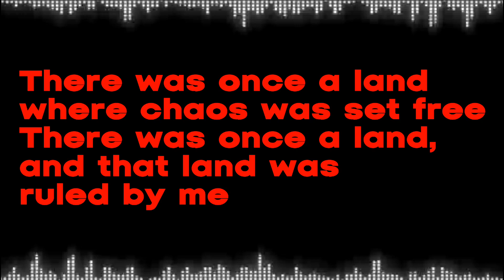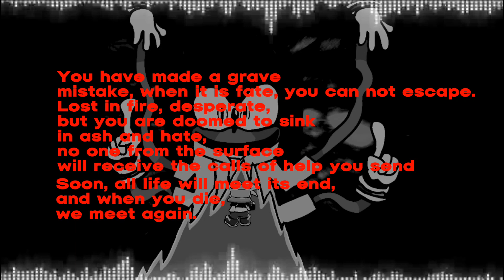fnf missing copies [Falter Alters (Trinity Alternate Mix) Robson Edition] Flm+(Instrumental Fanmade)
Flm By: @XxStarsinosxX

Flm divided parts By me

creator of this master piece: @NominalDingus